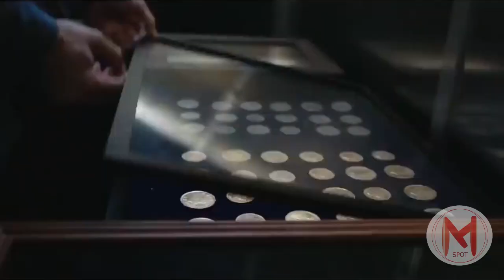Playing God Trailer (2021) | Drama Movies - Hannah Kasulka, Luke Benward, Michael McKean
Playing God Trailer (2021) | Drama Movies - - - A pair of con artists recruit their longtime mentor to "play" God in order to scam a grieving billionaire.

Director
Scott Brignac
Writer
Scott Brignac
Stars
Hannah Kasulka ... Rachel
Luke Benward  ... Micah
Michael McKean ... Frank
Alan Tudyk   ... Ben
Jude Demorest ... June
Marc Menchaca ... Vaughn